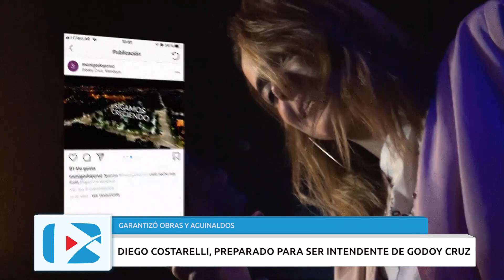Diego Costarelli, nuevo Intendente de Godoy Cruz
El nuevo intendente de Godoy Cruz prepara la transición y confirma que pagarán los aguinaldos.